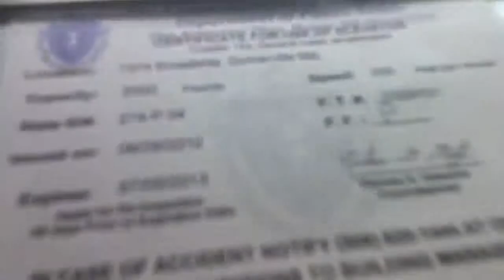Elevator@ Clareden Hill Towers in Somerville MA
the elevators are very old i cant read the certificate.